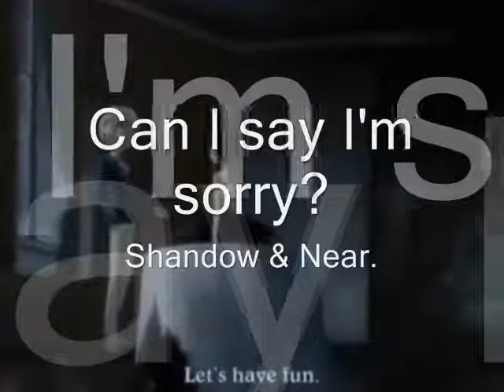Near x Sha